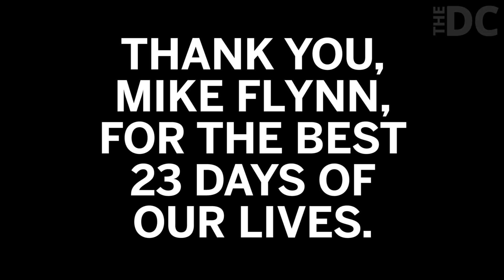Mike Flynn: We Will Remember You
Enjoy this video tribute to the legacy of the former Nat. Sec. Advisor to President Trump, Lt. Gen. Michael T. Flynn.